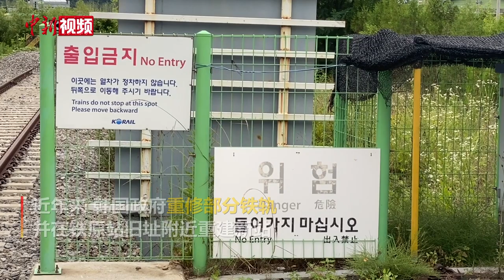朝鲜战争爆发70年 重访激战地铁原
6月25日是朝鲜战争爆发70周年，中新社记者重访曾经的激战地——位于韩朝边境的江原道铁原郡。登上海拔362米的苏夷山远眺，山峦叠嶂，山谷即为当年战争的激战区。在一片荒草丛中，竖立着多个残破的水塔，其上密布弹痕。一处三层高的战时建筑也被保留，仅剩外围钢筋框架、满目疮痍，显出战争的巨大破坏力。 当天，韩国各界在江原道举行活动纪念战争，呼吁和平。江原道道知事崔文洵等人集体放飞白鸽。崔文洵称，期待战争能尽早真正结束，让永久的和平早日到来。